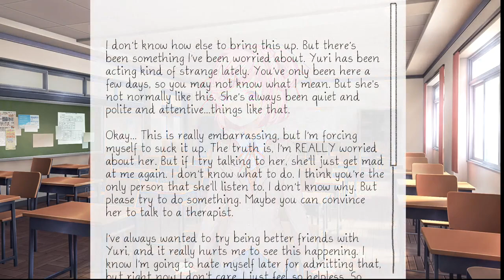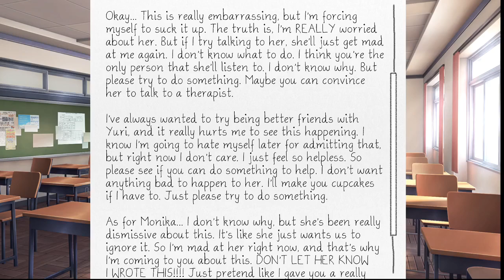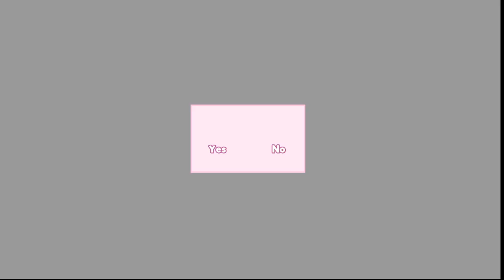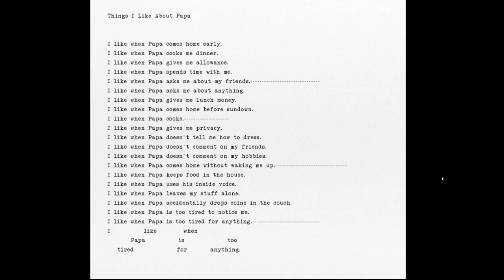Doki Doki Literature Club (Part 23)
Welcome to the CVGS YouTube channel! In this video Nathan, Toby, Melissa and Jack are playing Doki Doki Literature Club!